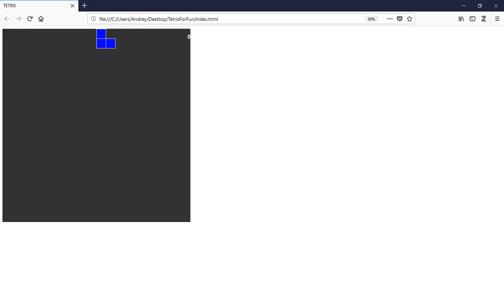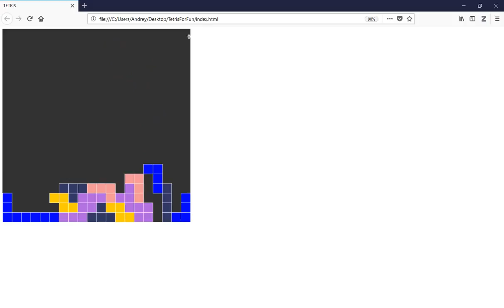Programming a Tetris Game with JavaScript and P5.js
Coding a Tetris Game with JavaScript and P5.js

If this video helped you please support us to continue creating more content

Si el video te sirvió porfavor apoyanos para continuar creando contenido